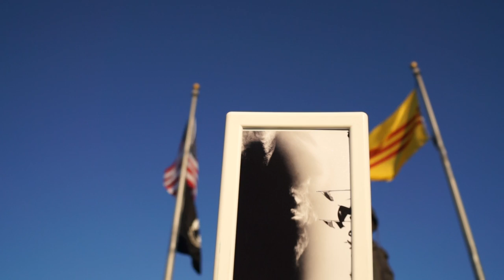CHUA GIESU Lam PHEP LA HIEN RA tai TUONG DAI CHIEN SI TRAN VONG.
PHEP LA CHIEN SI TRAN VONG HIEN RA CO THAT.full report @